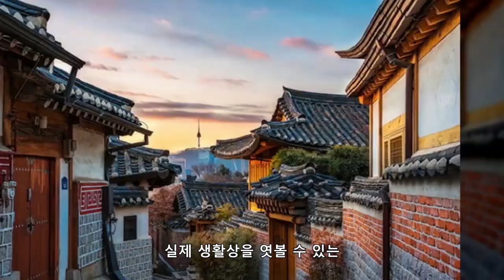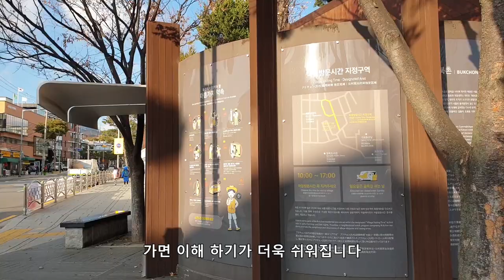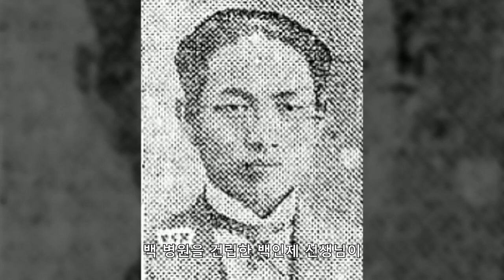알고가자! 북촌 한옥 마을 가장 맛있게 가는 윤보선길 코스로 600년전 조선 양반마을 투어 제2탄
** 마카롱가게 마리웨일/안국점은 삼청동지역 상가임대료 상승 및 코로나19 여파로 폐점되었습니다.
북촌 한옥마을은 서울특별시 종로구 가회동, 삼청동 내의 위치한 한옥 마을입니다
북촌한옥마을의 북촌8경코스는 사드 보복 전 중국관광객 붐이 조성될 때 만들어진 코스입니다.
최근에는 북촌한옥의 핵심사항인 한옥밀집지역 및 주요 포토존으로 관광객이 몰리는 현상이 나오면서 북촌8경을 한땀 한땀 음미하는 코스 보다는 조선시대 서민들이 살았던 한옥을 느끼고 그곳에서 사진을 찍는 형태로 바뀌고 있습니다.

그래서 이번에는 가회동 북촌마을을 하일라이트로 하여 조선의 서울을 가장 맛있게 만나러 가는길, 윤보선길 코스를 소개하겠습니다
북쪽방향에 윤보선 길을 따라 올라가면 마리웨일 237라는 마카롱 가게가 나옵니다.
여기에서 가장 맛있는 500년전을 만나러 가는 준비물 마카롱을 삽니다
1533년 이탈리아의 귀족 카트린 드 메디치가 프랑스의 왕이었던 앙리 2세랑 결혼할 무렵, 카트린의 요리사들이 카트린의 아버지가 소개한 아몬드 페이스트로 새로운 요리를 개발하였는데, 이것이 마카롱의 탄생으로 알려져 있다.
윤보선길을 따라 북쪽으로 500m 올라가다 보면 윤보선 전대통령의 생가를 볼수 있습니다.
제2공화국 대통령을 지낸 윤보선(尹潽善)의 저택으로도 유명한 이 집은 1870년대에 민대감(閔大監)이 지은 집으로 알려져 있다.
북촌 일대 대형 한옥 중 당시규모 그대로 오늘날까지 남은 것은 백인제가옥과 윤보선 가옥 두 채뿐이다.
백병원을 건립한 백인제 선생님이 1944년 매입 기거하던 건물로 그의 자손이 기부로 1977년 서울특별시 민속문화재 제 22호로 지정되었고 2009년 서울시에서 인수하여 일반인에게 개방되고 있습니다.